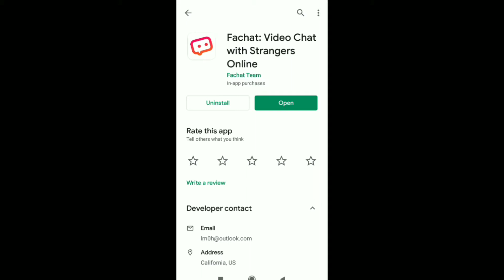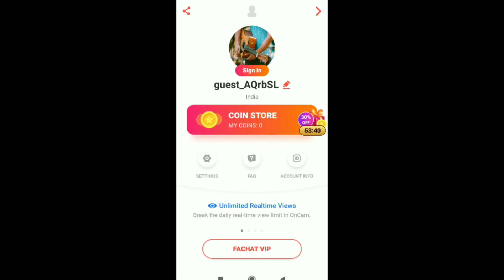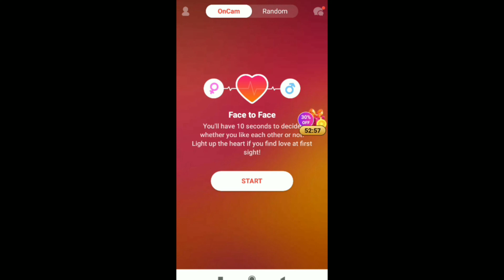Fachat app review|How to use fachat app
Fachat app review

Power Bank

दोस्तों सही ओरे पूरी जानकारी चाहते है तो मुझे WhatsApp करे About में जा कर नंबर ले!

अपनी तरफ से कुछ रुपए  से  मदद जरूर करें ताकि मेरा भी घर चल सके !